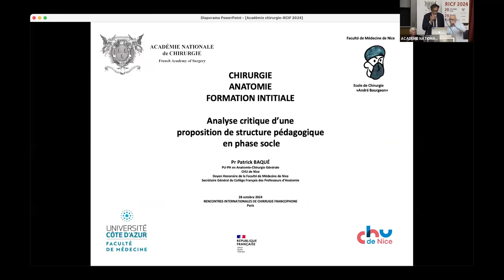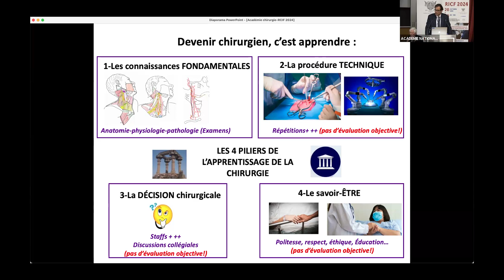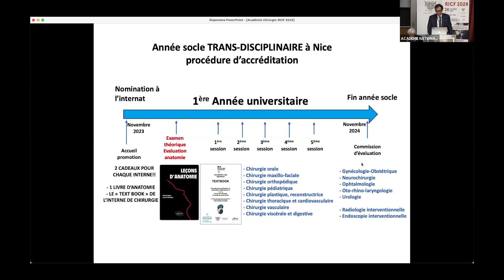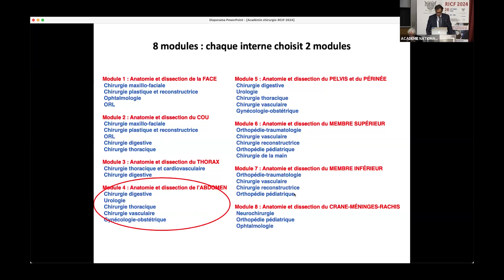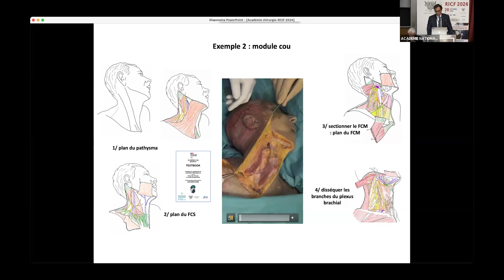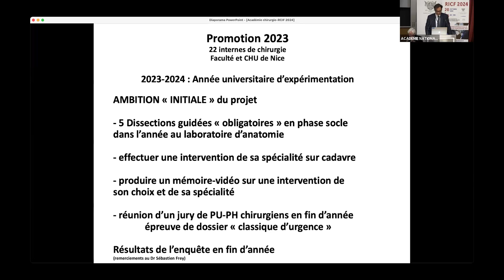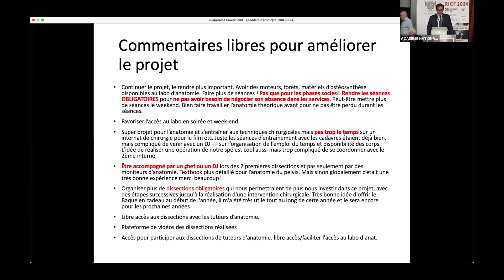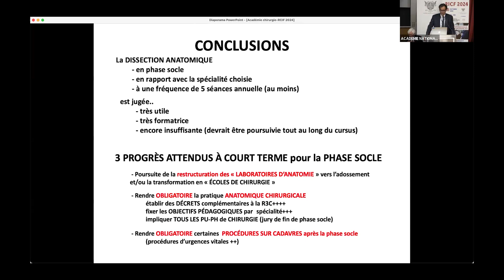22 CHIRURGIE, ANATOMIE, FORMATIONS INITIALES - ANALYSE CRITIQUE DE LA PHASE SOCLE.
"RICF 2024 Formation pratique des opérateurs Jour 1"
Mise en ligne le 3 novembre 2024 Séance du 28 octobre 2024